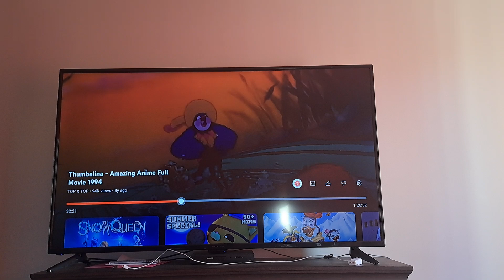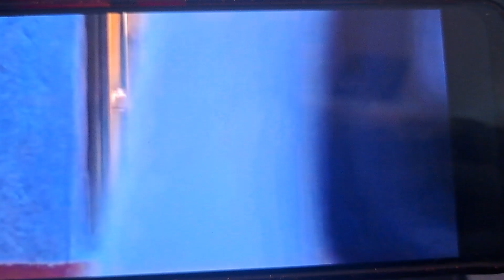Thumbelina Coco Save the Wonder Pets can you swim?🏊‍♀️ no music! there! no guitar! Help!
Jitterbugs help!
the beetle took her away 🪲
Never name a street dog 🐕
now go get my shoe 👞 👟🥿 👡